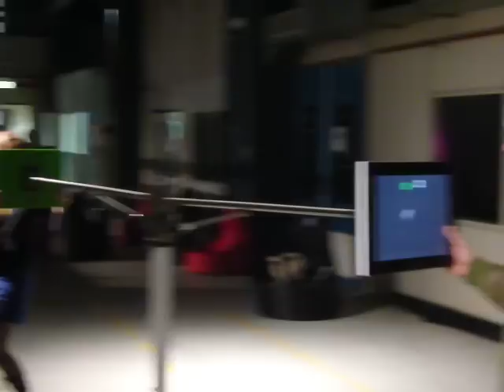TFT Tennis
by Dirk Eijsbouts
@ STRP Festival for Interactive Art, Technology, Robotics, Visuals and Music @ Eindhoven (NL) 2007